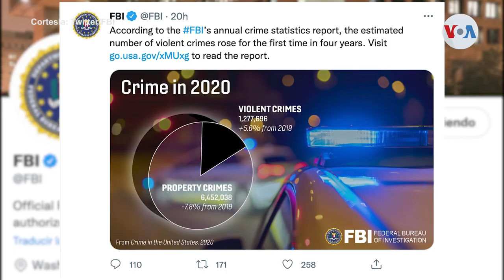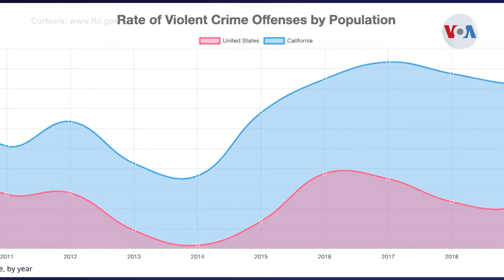En Estados Unidos aumentaron los homicidios en un 30% durante la pandemia: FBI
Los homicidios en Estados Unidos aumentaron el año pasado un 5,6% respecto al 2019. El último infome sobre crímenes del FBI también desglosa los delitos perpetrados contra hispanos. Divalizeth Cash nos reporta.

¡Visítenos!